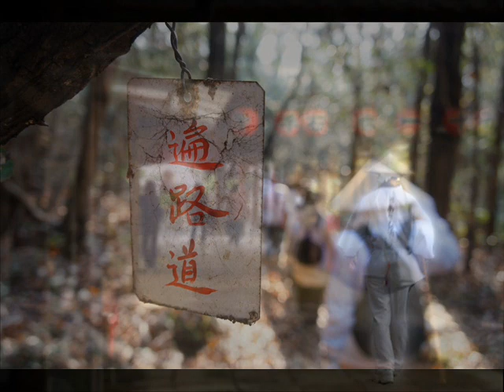弾き語り～♪ お遍路